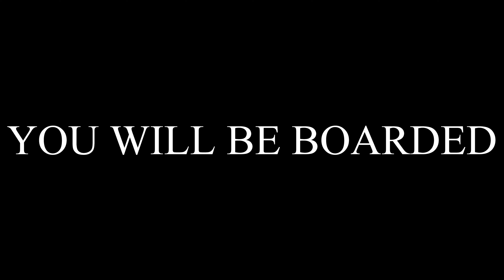Sea of Thieves: JUICYSPYDR Promo.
Upcoming Youtube channel looking to make its start in Mid October 2022.  We would love to have you along for the ride!